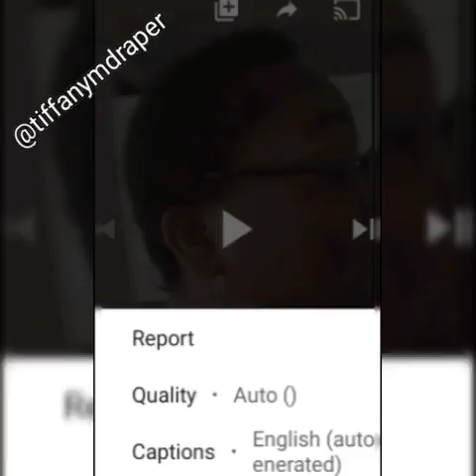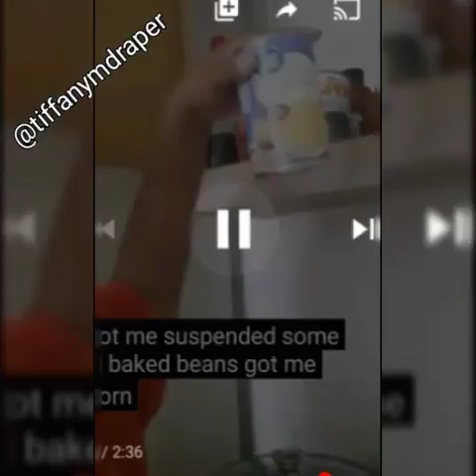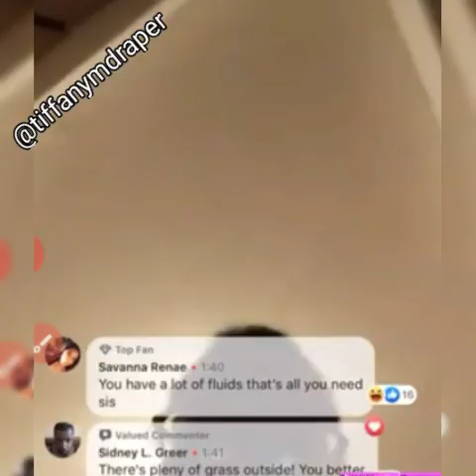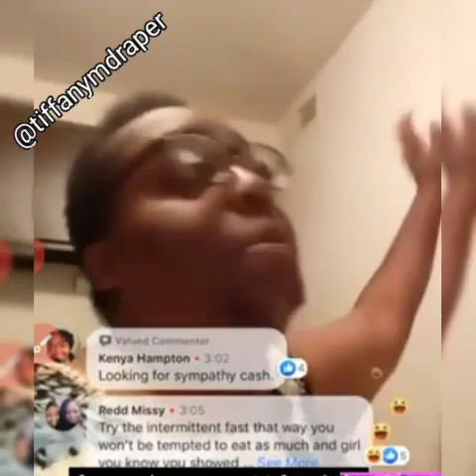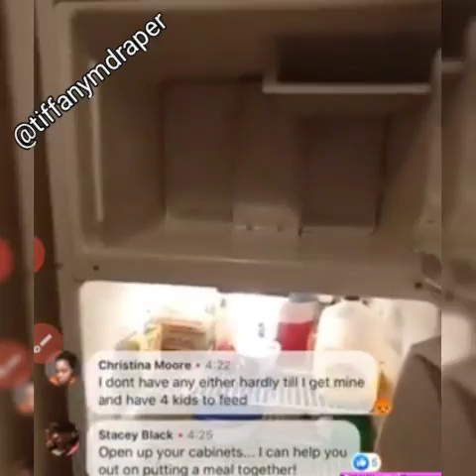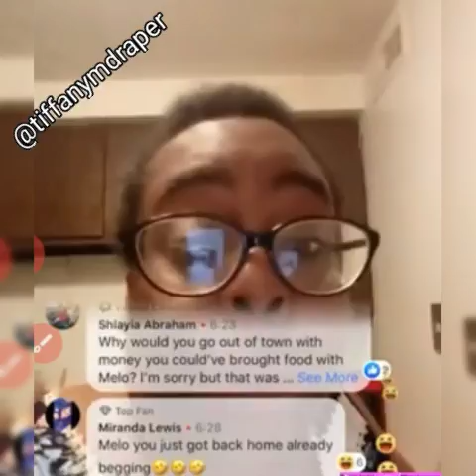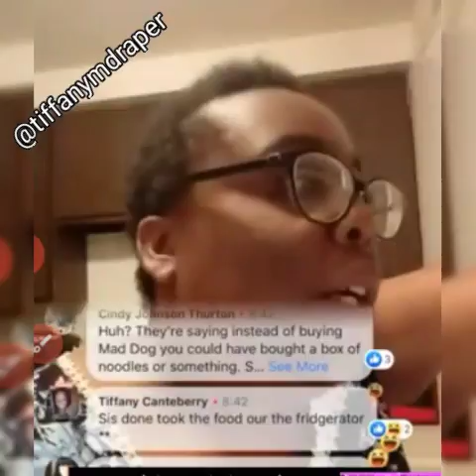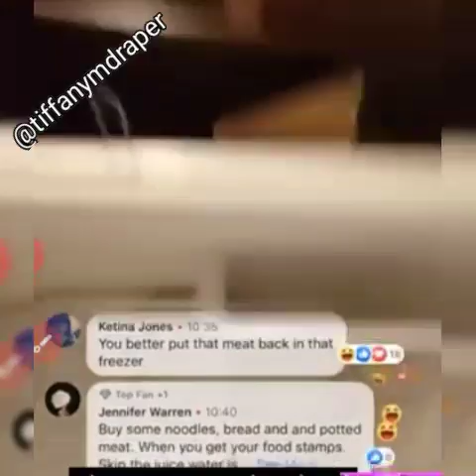Young Melo The Master Manipulator